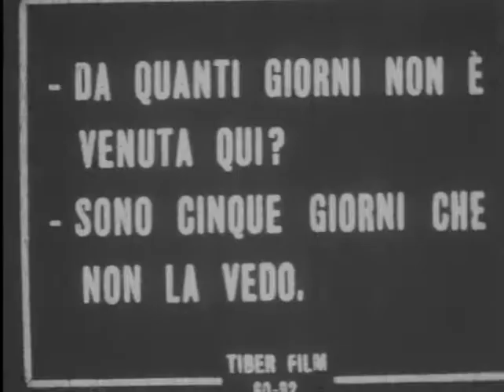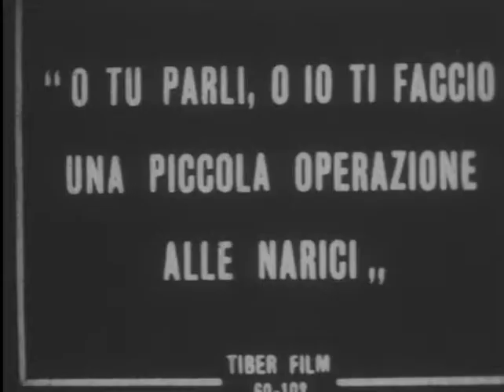Emilio Ghione, "Il Triangolo Giallo" - Episodio II: "Acqua che parla" (Italia, 1917)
IL TRIANGOLO GIALLO
Visto di censura 1° ottobre 1917, Tiber Film, Roma

Serial in quattro episodi di e con Emilio Ghione (Za la Mort).
Altri interpreti: Kally Sambucini (Za la Vie), Olga Virgili (Carmencita), J. Matsumoto (il giapponese), Léonie Laporte (Comare Margot), Alfredo Martinelli (Enriquez).

Titoli degli episodi:
I. "I cavalieri del triangolo" (prima visione romana 27 dicembre 1917);
II. "Acqua che parla" (prima visione romana 7 gennaio 1918);
III. "Il mattone insanguinato" (prima visione romana 14 gennaio 1918);
IV. "La rivincita di Za" (prima visione romana 20 gennaio 1918).

Il frammento del serial - l'unico superstite - con didascalie in italiano, corrisponde a una parte del secondo episodio "Acqua che parla".

La copia in 16mm del frammento è stata donata da Denis Lotti all'AIRSC nel 2017.